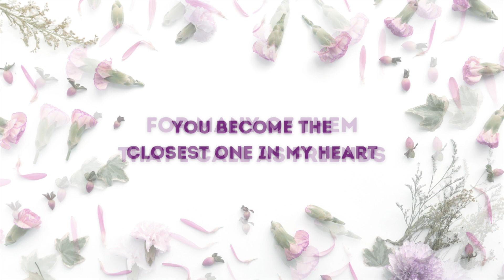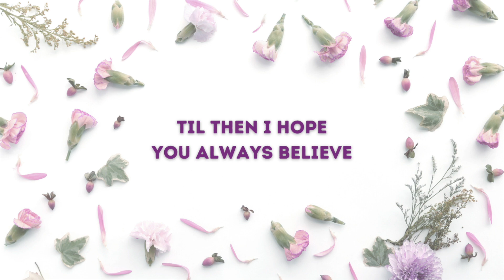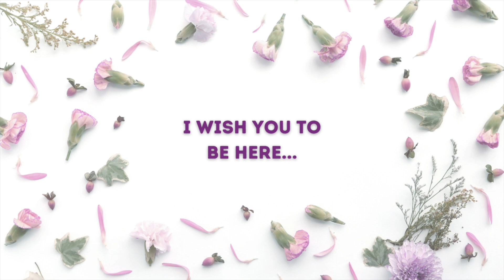Happy Ever After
Untuk Trimaharika Widarena